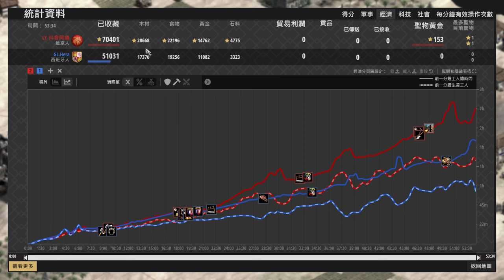【世紀帝國2決定版】Hera西班牙肉馬開轉馬上火槍！阿痛3TC防守反擊能夠扛住世界冠軍的攻勢嗎？ 維京 vs 西班牙